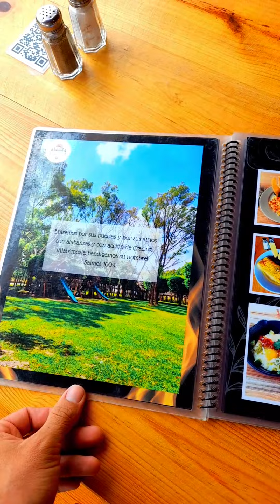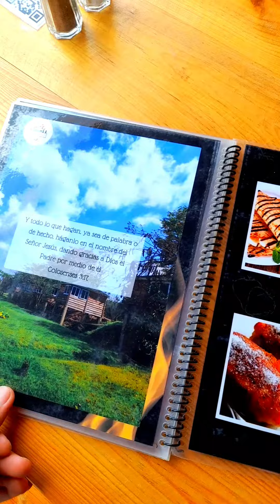Centro Turistico Balle Escondido😱😱😱